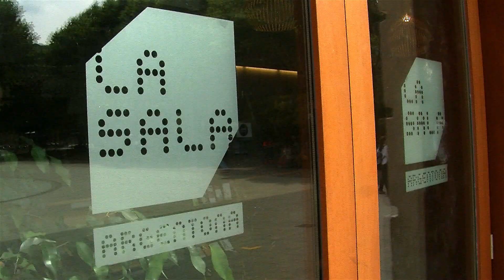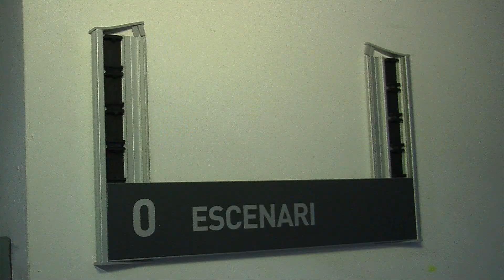MAKING OF MADÓ ESCOLA DE DANSA FESTIVAL 2015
MADÓ, ESCOLA DE DANSA
REALITZACIÓ DE VÍDEO HD: DCM AUDIOVISUAL